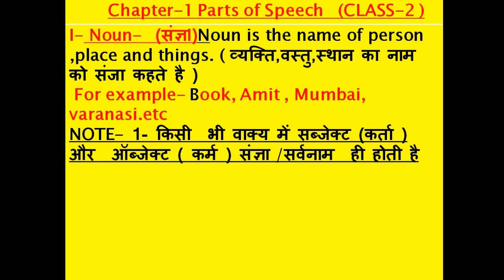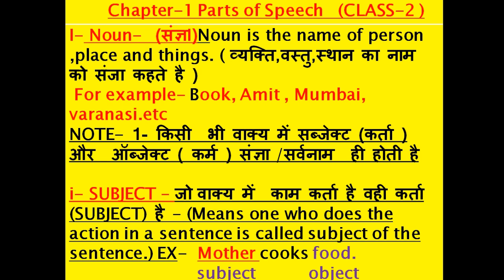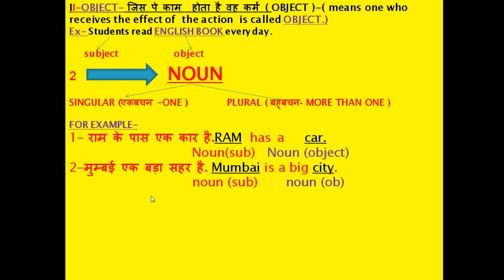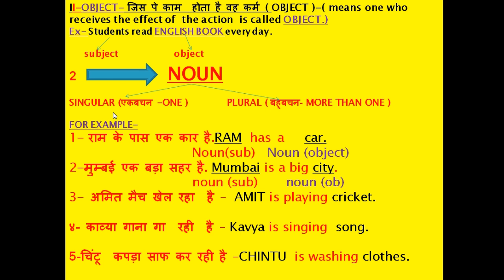ENGLISH TYCOON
THIS  video is ALL ABOUT NOUN AND ITS USES  IN SPOKEN ENGLISH.आईटी ALSO TELLS ABOUT use OF NOUN AS A SUBJECT AND OBJECT IN SENTENCE.IT ALSO TELLS ABOUT NUMBER OF NOUN.